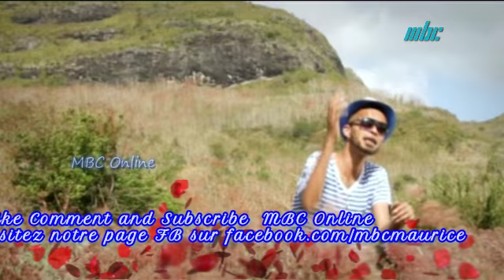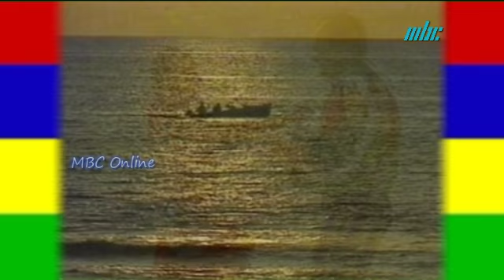Hit Parad Kreol Homage à Linley Heeraman daté 08 Mars 2018